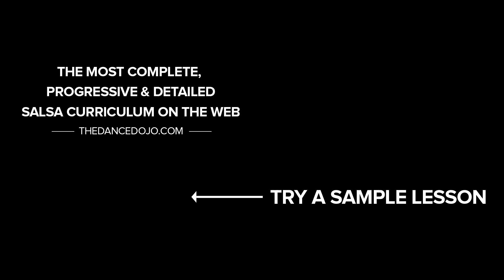Brush it Off - Intermediate Salsa Shines On2 | TheDanceDojo.com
This intermediate salsa shines combo uses right turns, suzie q's and in and outs, among others steps, to create a fun little pattern.